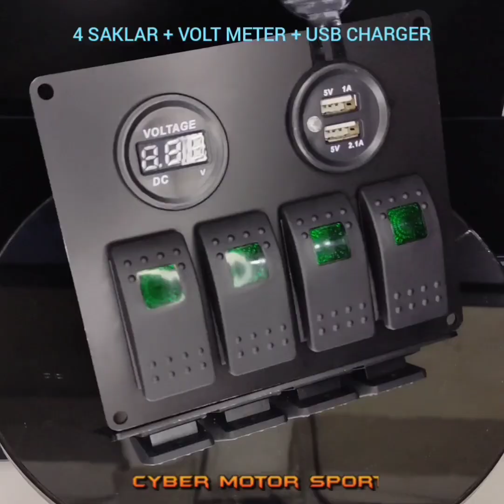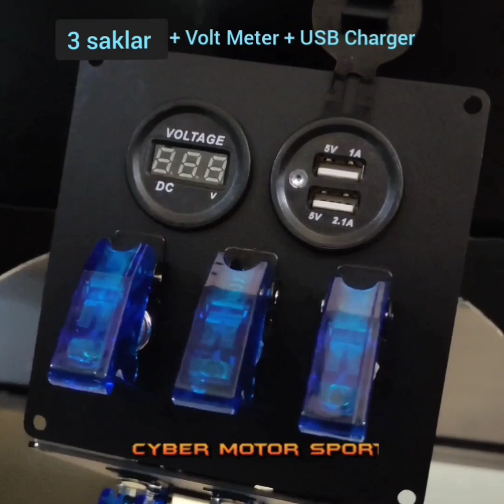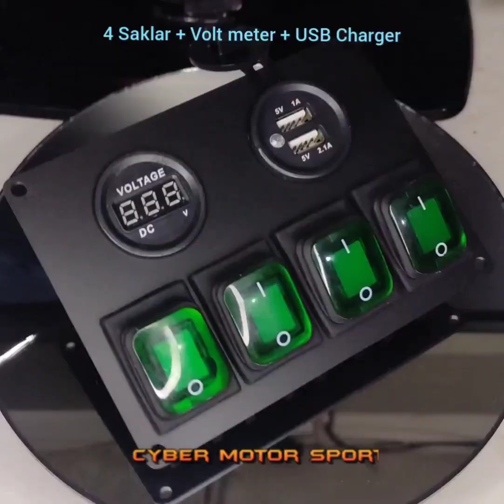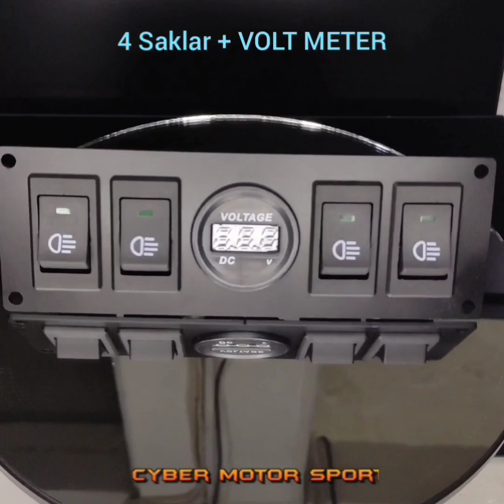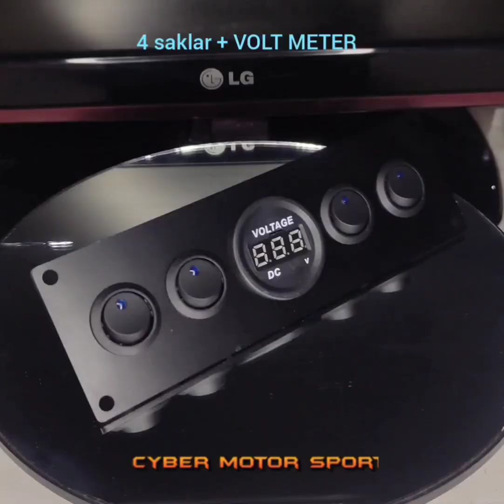saklar 12v 24v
Saklar panel mobil 12v 24v universal